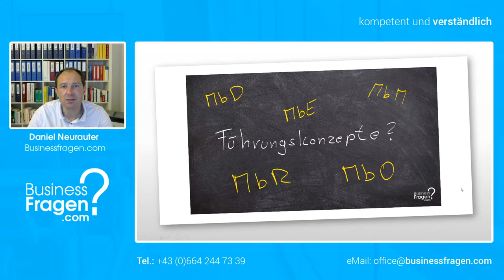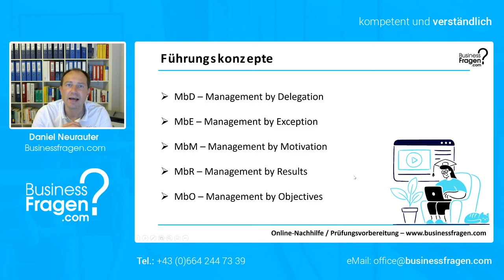Führungskonzepte Teil 1/6 - Überblick Management by ...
In diesem Video erhalten Sie einen Überblick über die bekanntesten Führungskonzepte unter dem Namen "Management by ...".